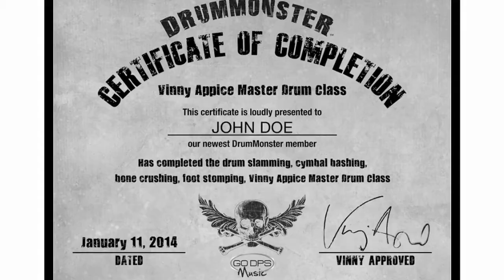Vinny Appice Master Drum Class Jan 11, 2014 at GoDpsMusic. Sign up Now!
Master Drum Class instructed by Vinny Appice Jan 11th 2014 + Signature Gift Package